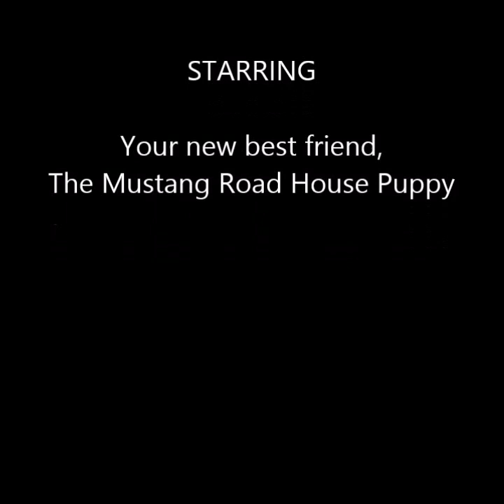Road House Puppy Cam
Road House Lab Puppy